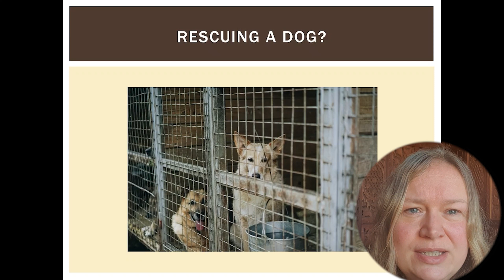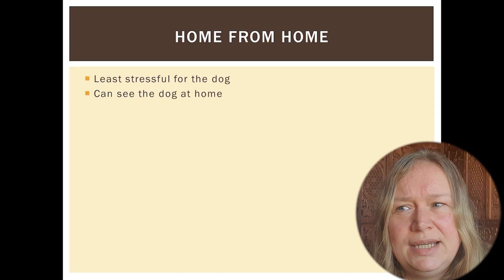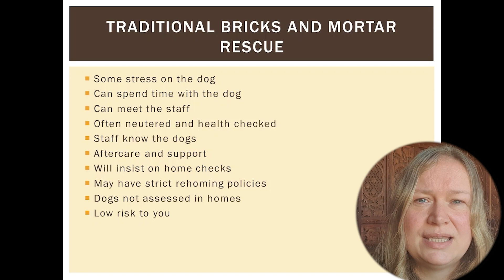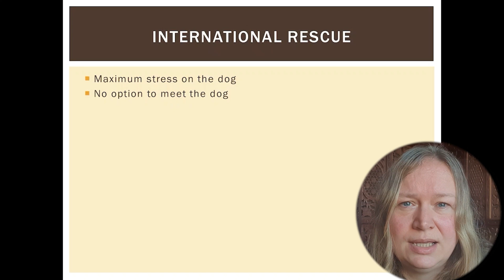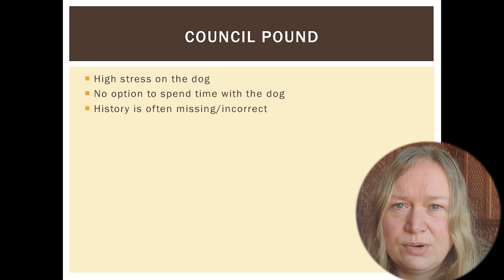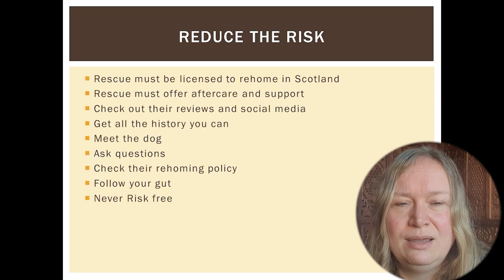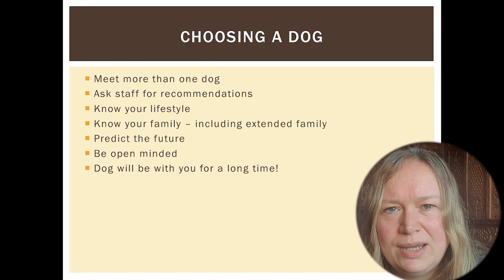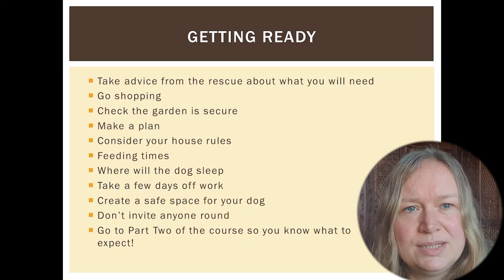How to choose and prepare for a new rescue dog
This is the first part of my online course that teaches how to choose, prepare and settle a new rescue dog into your home. This first part is all about choosing a rescue organisation to work with, picking out your new buddy, and preparing for their arrival. This will be especially useful if you are a first time rescue dog owner who is nervous about taking on their first rescue dog as it will help you limit the risks involved.

Your dog goes through three important phases as they settle into your home. So the remainder of the course will guide you through what your dog is going through and how to help them through each individual phase. Part two covers the first few days with your rescue dog, part three covers the next few weeks, and part four covers the following months and beyond.

If you are interested in taking the rest of the course you can find it, and my other dog behaviour courses, on my website.

Also check out this blog..

A rescue dog and trauma specialist; Caroline has been solving canine behaviour and training problems since 2004. Over the past 20 years she has tried and tested her own set of techniques that are designed to help you restore balance and calm to your dog, in a kind and positive way.

00:00 Introduction of preparing for your rescue dog
00:47 Why rescue
04:08 Finding the right dog
30:22 Preparing for your new arrival